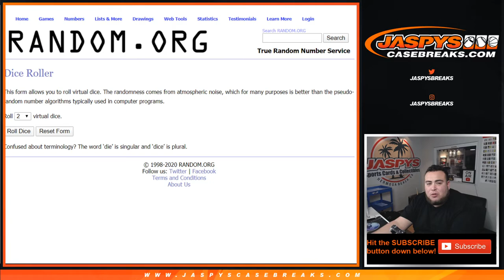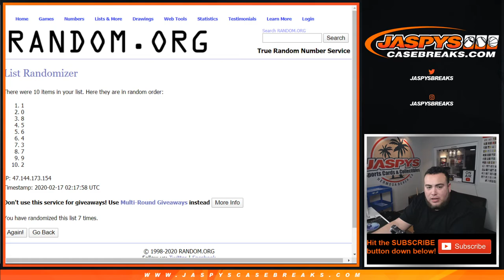SUN. 2/16 - 2019 PLATES PATCHES FB PYT #4 RNB HIGH END TEAMS